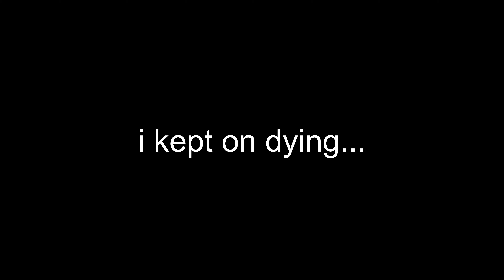Killing Vordt of The Boreal Valley -Dark Souls 3 Walkthrough Part 1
Dark Souls 3 is the best.

🤔New Here🤔
 I do edits and post my gameplay into parts.